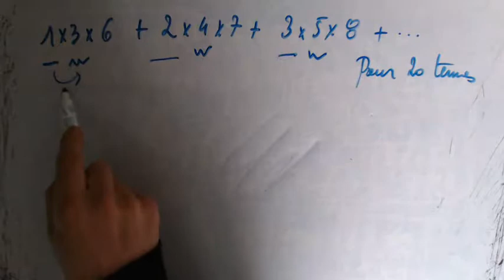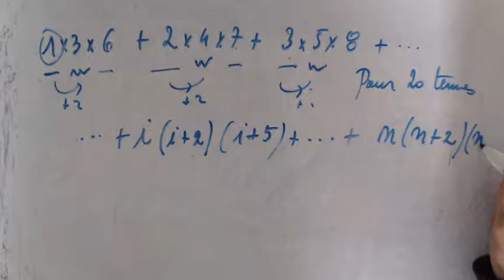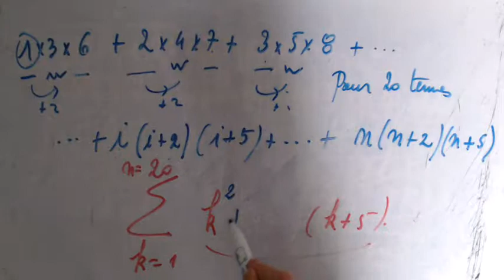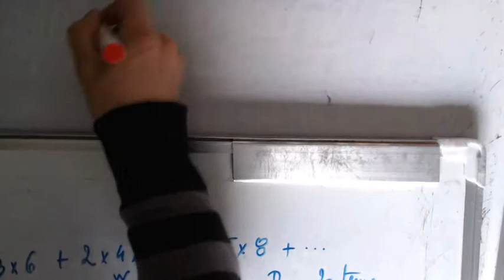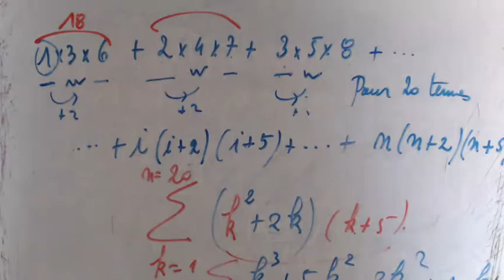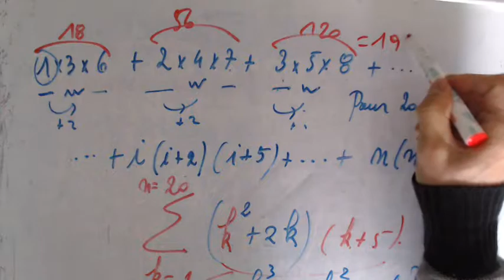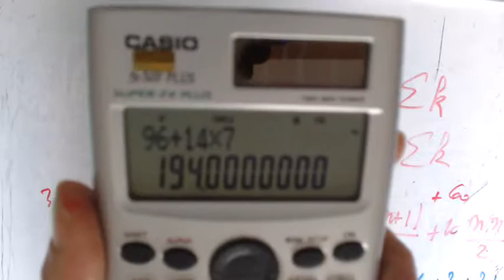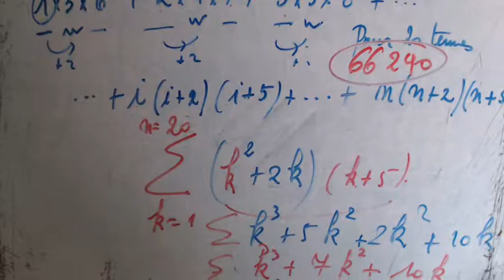Formule de sommation - 1*3*6+2*4*7+3*5*8+... pour 20 termes